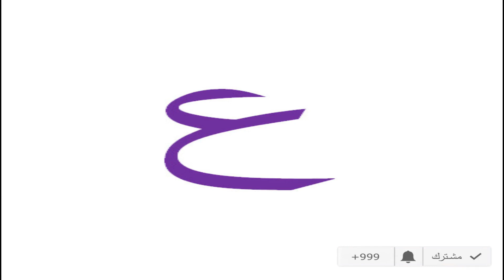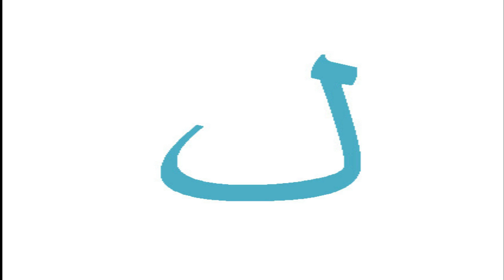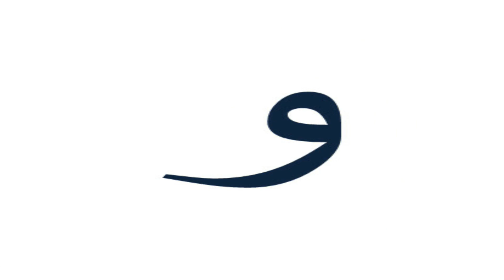تعليم طفل التوحد الحروف ( تجربتي مع ولدي)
- تعليم طفل التوحد الحروف
- مراقبة طفل التوحد في المنزل
- تعليم طفل التوحد النطق